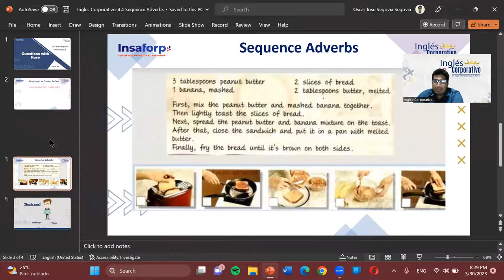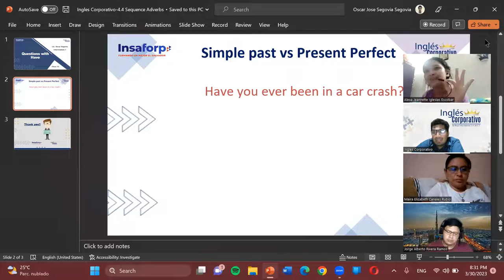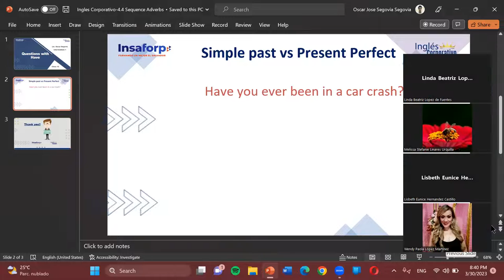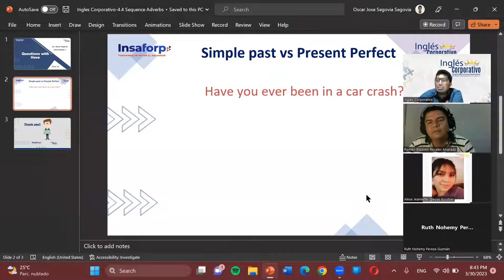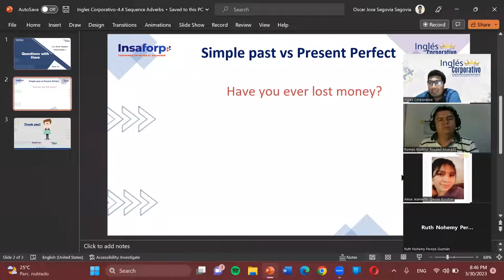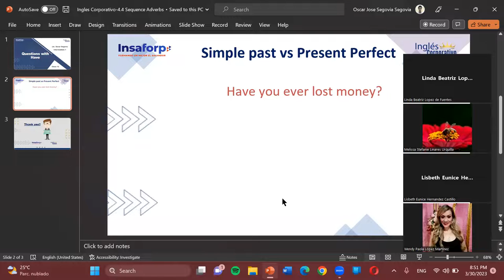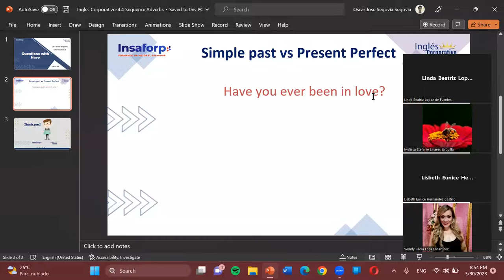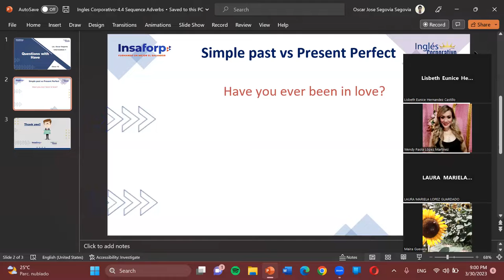Sesion12-03-30-23-I1-02-8-9-PM-03-23-Segovia-Questions with Have